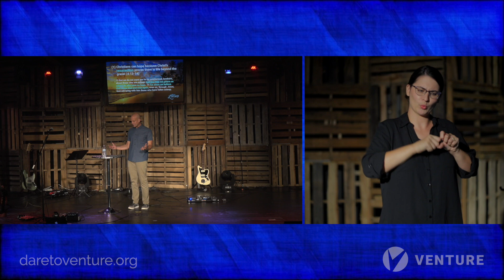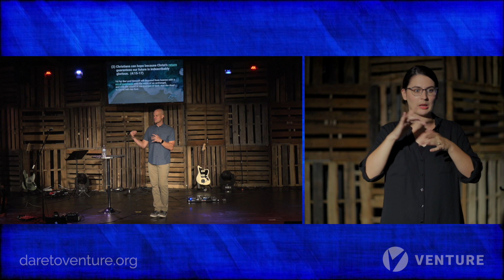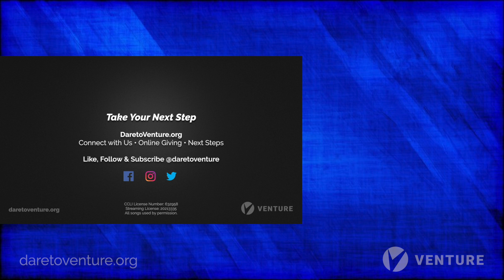3 Reasons to Have Hope • Venture Worship Gathering • ASL Edition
How do you truly live after you lose a loved one? How do you live knowing death is in your future?

Venture Church meets live at our Dallas, NC location on Wednesdays at 7 pm and Sundays at 9:30 & 11 am. to connect with a life group, support this ministry, or take the next step in your personal faith journey.

Interpreter: Hannah Wermuth

SONG CREDITS

Drenched In Love
CCLI Song # 7055434
Matt Armstrong, Daniel Bashta, Josh Silverberg
2015 Heritage Worship Publishing (Admin. by Bethel Music Publishing) Capitol CMG Amplifier, Red Red Pop (Admin. by Capitol CMG Publishing) Eyes Up Songs, Wordspring Music, LLC (Admin. by W.B.M. Music Corp.)

Ed Cash, Ben Fielding, Jason Ingram, Brian Johnson, Jenn Johnson
2018 Fellow Ships Music, So Essential Tunes (Admin by Essential Music Publishing) Alletrop Music (Admin by Capitol CMG Publishing) SHOUT! Music Publishing (Admin by SHOUT! Music Publishing Australia) Bethel Music Publishing

Phil Wickham, Brian Johnson
2019 Phil Wickham Music, Simply Global Songs, Sing My Songs (Admin by Essential Music Publishing) Bethel Music Publishing